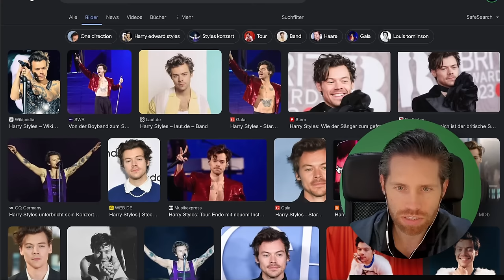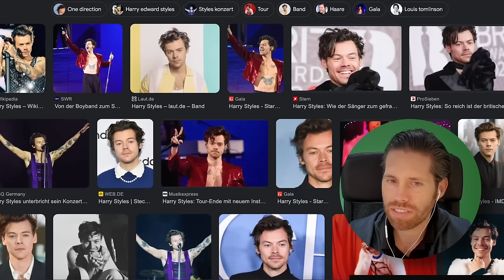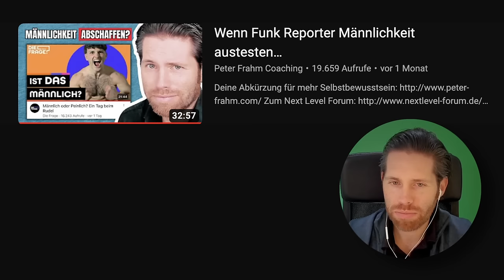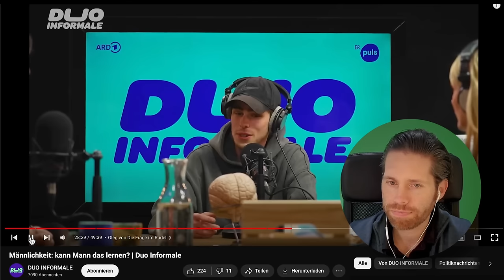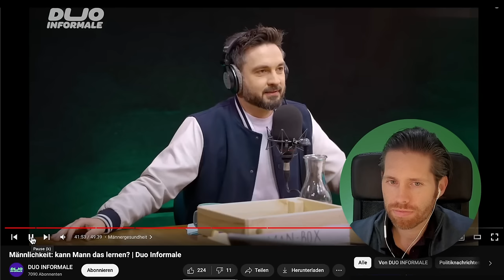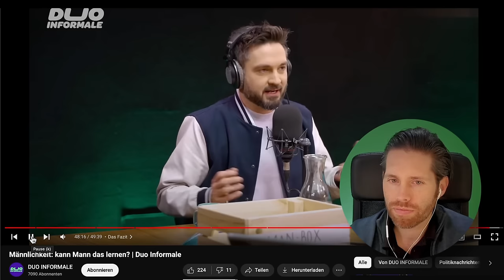Brauchen wir eine neue Männlichkeit?